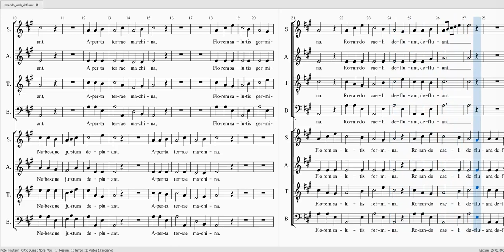VODNANSKY Rorando caeli defluant C1 40 C2 SAT 40 B 100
VODNANSKY Rorando caeli defluant

Choeur 1 40%

Choeur 2

Soprane 40%
Alto 40%
Ténor 40%
Basse 100%